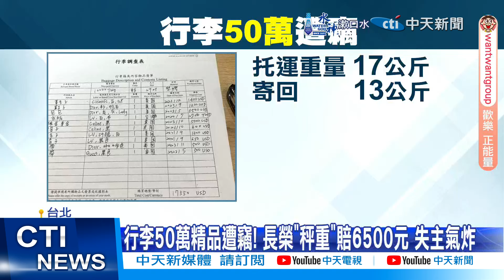【每日必看】行李托運50萬精品被偷 長榮"秤斤賠6500元"旅客氣炸 20240830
有民眾從美國搭乘長榮商務艙回台，不僅行李沒搭上同一班飛機，隔天拿回行李時更傻眼，裡頭的貴重物品不翼而飛，損失金額大約50萬台幣。最後長榮航空理賠6500元台幣，讓民眾無法接受。